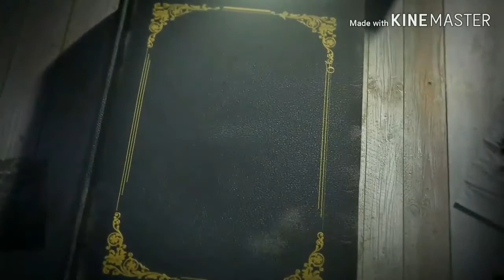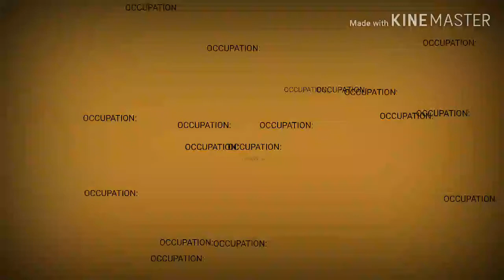Neville Longbottom Biography| TITLE, WAND, OCCUPATION,FAMILY MEMBERS,LOYALTY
Neville Longbottom (born 30 July, 1980) was a pure-blood wizard, the only child and son of Frank and Alice Longbottom. Neville's parents were well-respected Aurors and members of the original Order of the Phoenix, until they were tortured into insanity by Bellatrix Lestrange and three other Death Eaters with the Cruciatus Curse when he was about sixteen months old. They were placed in the Janus Thickey Ward at St Mungo's Hospital for Magical Maladies and Injuries, leaving Neville to be raised by his grandmother, Augusta Longbottom.

Neville began school at Hogwarts School of Witchcraft and Wizardry in 1991 and was sorted into Gryffindor House, along with Harry Potter, Hermione Granger, and Ronald Weasley. Throughout his school years, he was mostly a shy, clumsy, introverted boy who was constantly being told by his grandmother that he was not good enough or living up to his parents' accomplishments. However, in his later years, he showed that he possessed great courage and perseverance: he became an important member of Dumbledore's Army, an organisation taught and led by Harry Potter with the goal of helping other students learn spells to attack and defend themselves. Neville would later fight in the Battle of the Department of Mysteries (1996), the Battle of the Astronomy Tower (1997), and the Battle of Hogwarts (1998). During the Battle of Hogwarts, having refused Voldemort's invitation to join the Death Eaters, he destroyed the seventh and final Horcrux when he beheaded the snake Nagini. He also co-led the D.A. during his final year in opposition to the Death Eater professors.

After the end of the Second Wizarding War, Neville briefly served as an Auror, before becoming Hogwarts' professor of Herbology and marrying Hannah Abbott from Hufflepuff. He is also the godfather of Harry's and Ginny's second son, Albus Potter.

By Special Thanks to Xelazed for this awesome remix here their social links! ☬ Connect with XELAZED: